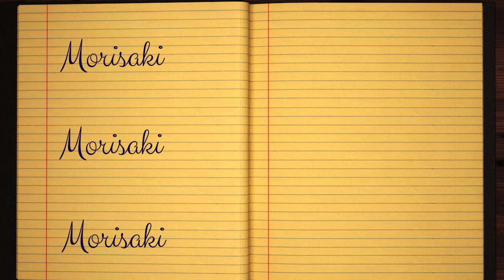Learn how to Sign the Name Morisaki Stylishly in Cursive Writing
Morisaki - This short beginner tutorial will teach you the best and easy way to draw your name in western calligraphy. Grab some pen and paper, let's jump into this course and practice doing it in Style :)